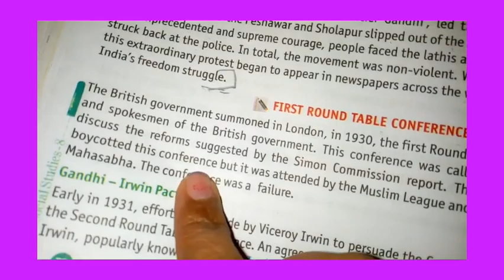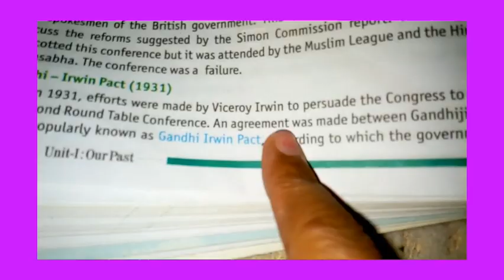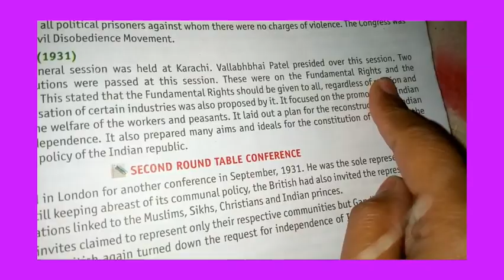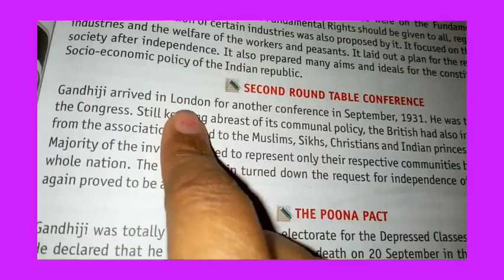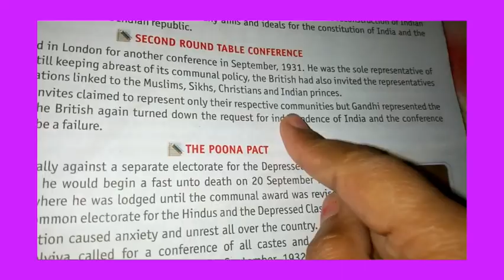Class-8 th SST chapter-10 part -4(22/12/20)